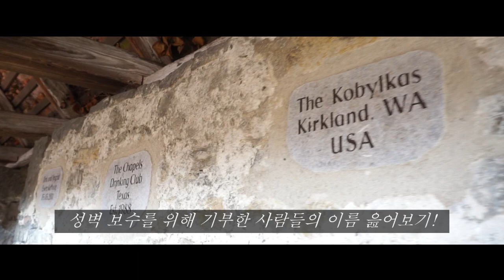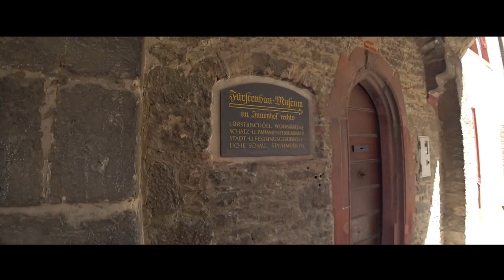강아지 코카스파니엘과 유럽여행_독일 로텐부르크,뷔르츠부르크,밤베르크(Rothenburg/Würzburg/Bamberg)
강아지와 유럽여행!
독일 소도시 로텐부르크,뷔르츠부르크,밤베르크를 소개합니다.
특별한 것 없는 우리만의 잔잔한 여행 스케치.
루나도 즐거웠길 바라며...^^ 짧게 영상 올려봅니다.